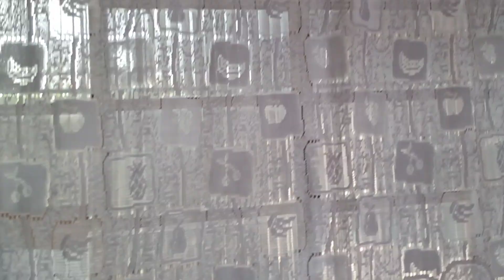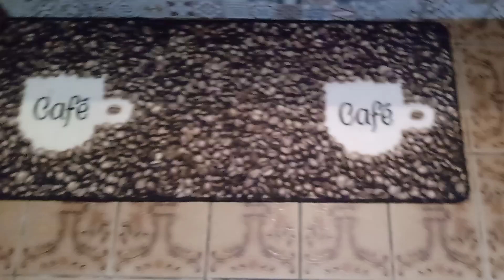Minha mini reforma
Ola Pessoal  sejam bem vindos ao meu canal Elvirinha